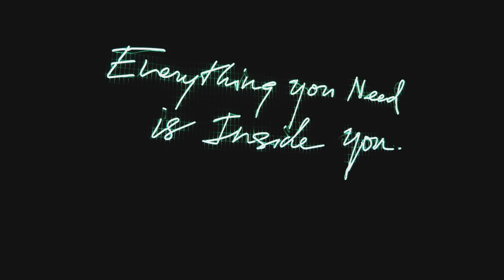HOW TO SURVIVE BURNING MAN | HACKS & TIPS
I could talk about this for hours, but here's my immediate list to help you prepare and learn more about the magical world of Burning Man!